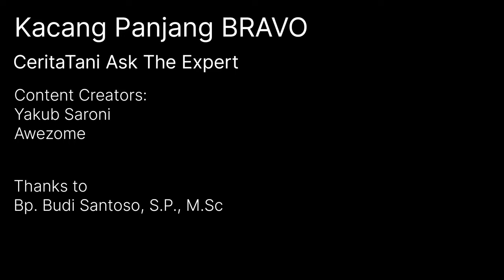BRAVO‼️KACANG PANJANG TERBARU SESUAI EKSPEKTASI PETANI | TAHAN VIRUS DAN PRODUKTIVITAS TINGGI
Sesuatu yang baru akan memberikan gairah dan semangat baru dalam segala hal,
Begitupun dalam dunia pertanian, harus ada inovasi baru untuk mendongkrak produksi hasil yang maksimal..

Kali ini kita berada dilahan kacang panjang di kec. Ngluwar, magelang. Bersama narasumber expert bp. Budi santoso.

Kacang panjang bravo yang baru baru ini di release nampaknya mendapatkan respon yang baik dari para petani..

Lalu apa penyebabnya?

menanam kacang panjang dari biji di rumah/mudah untuk pemula,